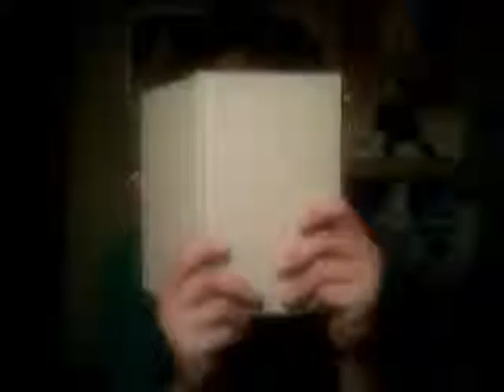Reading "The Love Song of J. Alfred Prufrock" by T.S. Eliot